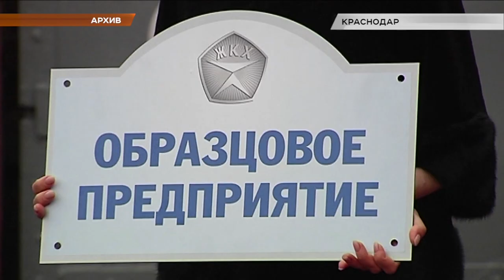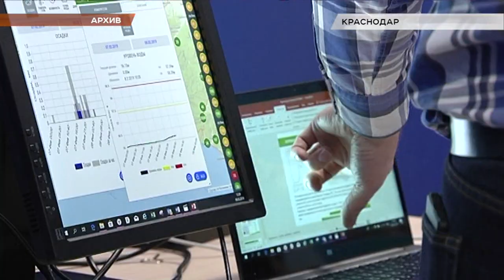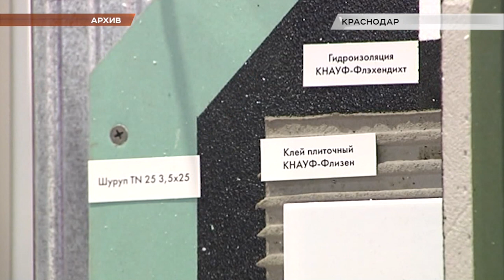Программа "В курсе". Комфортная городская среда Кубани (Эфкате Рен ТВ Сочи)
В этому году будут благоустроены более полусотни населенных пунктов Краснодарского края.

В регионе благодаря нацпроектам благоустроят более тысячи общественных территорий. На благоустройство в этом году потратят полтора миллиарда рублей. Все это - в рамках реализации краевой целевой программы «Формирование комфортной городской среды».